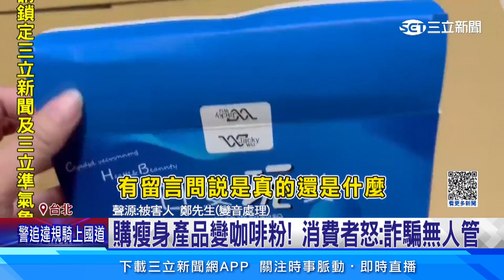遭盜用影音賣假貨! 吳宗憲發文轟「停止冒用」｜三立娛樂星聞